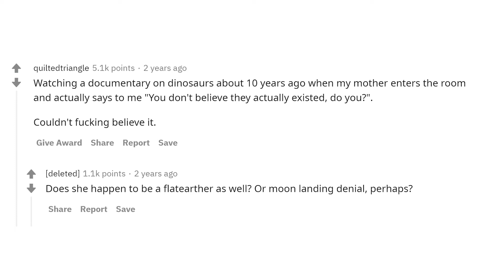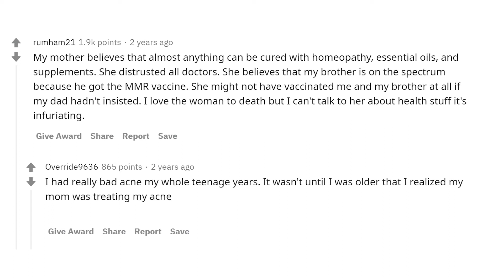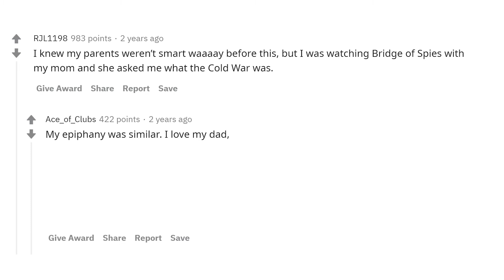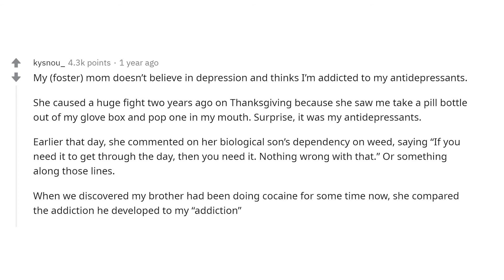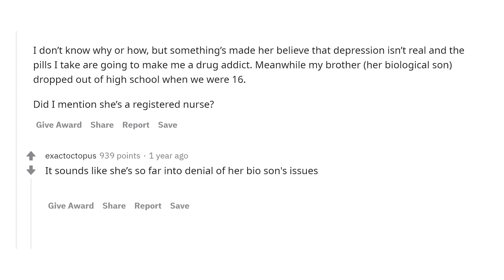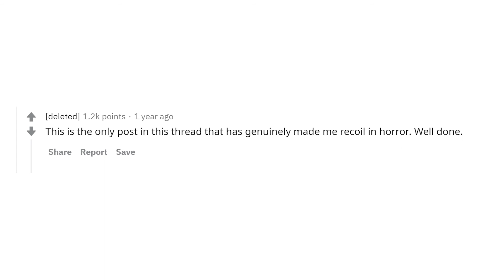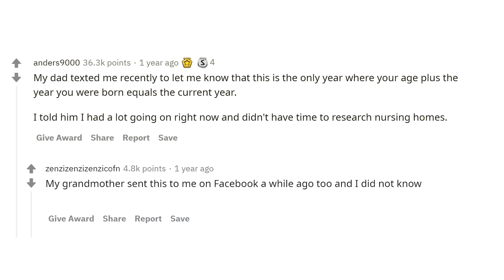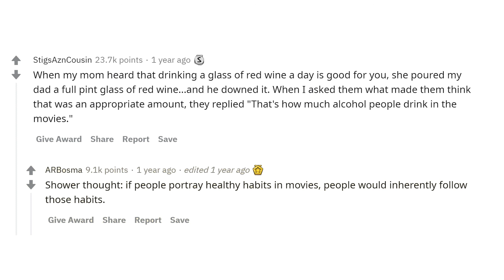"My Parents Are Idiots" Stories. (AskReddit)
In today's video I'm talking about the moments when people first realized their parents weren't very smart. I choose and voice the best comments shared on Reddit. Which story seemed to be the funniest for you? Share your story in the comments 👇. (r/AskReddit Top Posts | Reddit Stories)

Thank you for your support! I appreciate it.

🔔 click on the bell not to miss new videos which come out EVERY DAY

I'm not a native English speaker, as you may notice. But I'm trying to learn English and hope these videos will help me. If you notice any mistakes in my pronunciation, write about them in the comments, I'd try to correct mistakes the next time;)